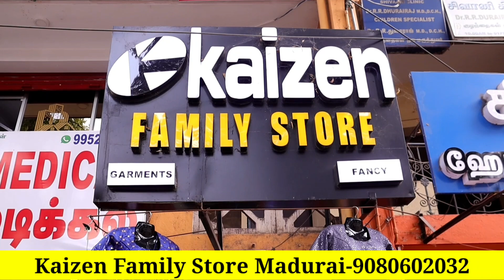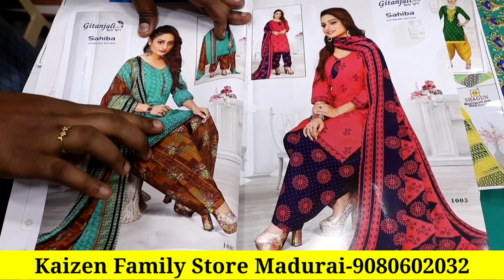1ரூபாய்க்கு Readymade Blouse Cash on delivery Saree,all type of dresscollections Kaizen Family Store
Sarees, All type of Tops, Leggins, Pattiyala,
Plazo, Skirt, Ready made Chudi, Chudi Material,
All Branded Inner wears, All Fancy & Covering
Items Including Marriage Set , And Mainly Own
Manufactured All Type of Ready made Blouses
Available Here...

Kaizen Family Store Online Channel -

What's App Link- 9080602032 (Provide Catalog
Link

All Models

Kaizen Family Store
12/1 Bye pass Main Road
Near. Ponmeni Bus Stop
S.S Colony Madurai
Tamil Nadu- 625010
Land Mark-Opposite To Bharat Petrol Bulk

Ph.9080602032